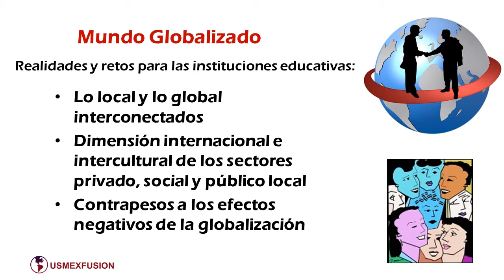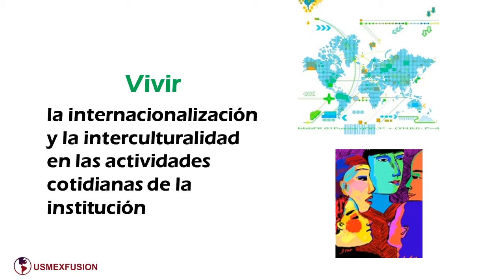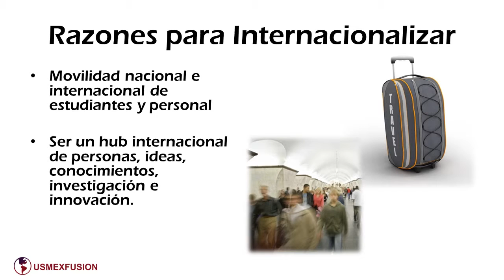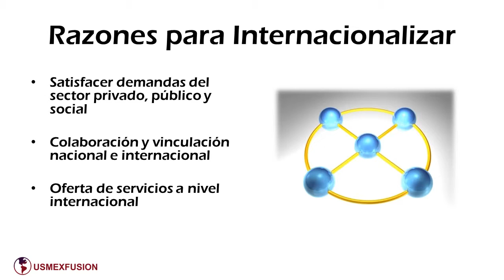Razones para Internacionalizar su Universidad. Si3 USMEXFUSION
Un mundo globalizado representa para las instituciones educativas las siguientes realidades o retos:
Lo local y lo global está intrínsecamente interconectado
Los sectores privado, social y público local tienen una dimensión internacional e intercultural cada vez más marcada
Existe la necesidad de que las instituciones hagan contrapesos a realidades percibidas,  a nivel local, como efectos negativos de la globalización

¿En qué medida una institución educativa da pertinencia a sus funciones  sustantivas  atendiendo a estas realidades y retos?, ¿En qué medida la dimensión internacional e intercultural de la comunidad, iguala la dimensión internacional e intercultural de la institución educativa?

El grado en que esto se logre, demostrará la pertinencia de las funciones y actividades de la institución.

Ante esta realidad, es imperativo trabajar en internacionalización institucional de manera sistemática, estratégica e integral.

Se trata de hacer que se viva la internacionalización e interculturalidad en las actividades diarias del campus y de desarrollar en alumnos y personal las competencias necesarias para este mundo globalizado.

Carlos Tunnermann, especialista en Educación Superior  en América latina,  señala que  “La internacionalización de la educación contribuye a generar un mayor entendimiento entre las culturas y las naciones, al mismo tiempo que pone las bases para lo que más hace falta en la globalización actual: la solidaridad humana y el respeto a la diversidad cultural”

Marcelo Suarez-Orozco, Decano del Posgrado en Educación de Universidad de California Los Ángeles,  comenta que  “La educación mediará las fuerzas de la globalización en maneras que no se había pensado” En este sentido, creemos que la educación internacional es un medio para contrarrestar las fuerzas negativas  o efectos nocivos de la globalización.

Ante estas realidades, la internacionalización y la interculturalidad son preocupaciones y temas relevantes en las políticas educativas de muchos países que requieren de un  sistema educativo a la altura de las necesidades de un mundo globalizado, sin descuidar lo local.

Entre las principales razones para trabajar en internacionalización integral institucional están las siguientes:
Ser un lugar de preparación para un mundo globalizado
Preparar Personal y Egresados competentes globalmente para beneficio de sus comunidades, estados, país
Ser un lugar de movilidad nacional e internacional de estudiantes y personal
Ser un concentrador (hub) internacional de personas, ideas, conocimientos, investigación, y desarrollo.

Mejora de la calidad, Mejora de la imagen institucional y estatus, Atraer estudiantes internacionales

Satisfacer las demandas del sector privado, público y social local
Colaborar con otras instituciones a nivel nacional e internacional
Ofertar servicios educativos a nivel internacional o atraer estudiantes del extranjero

Nos gustaría cerrar este video con una cita de Surj Bergan, encargado del departamento de educación superior del  Consejo de Europa “La educación superior debe educar al estudiante de manera integral, y en la actualidad, esto no puede darse sin abrir el horizonte de cada estudiante al mundo que se encuentra más allá de sus realidades locales. La educación superior no puede educar de manera integral a menos que se internacionalice”.

Si desea conocer más sobre cómo implementar Si3 en su institución, le invitamos a visitar nuestra página usmexfusion.org y tendrá acceso abierto a los videos y materiales que le apoyarán para avanzar en la Internacionalización Integral instituCional. Gracias por su atención.